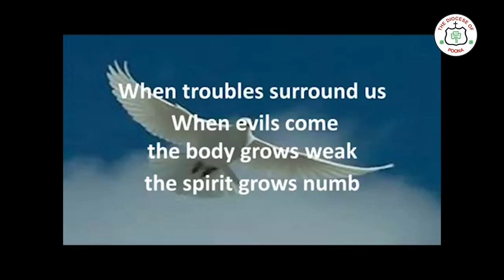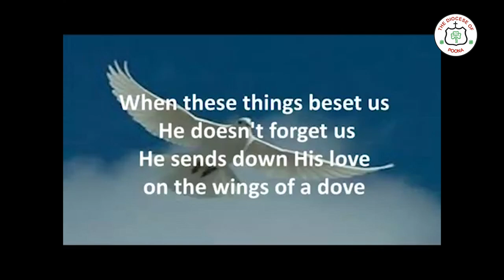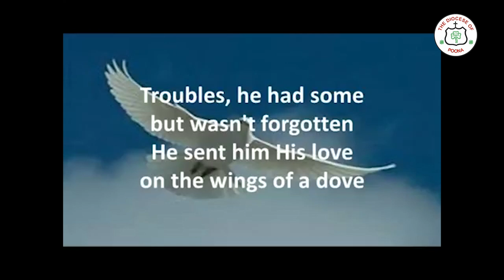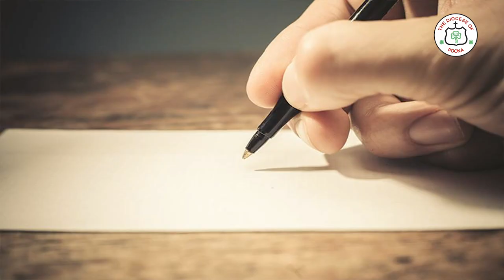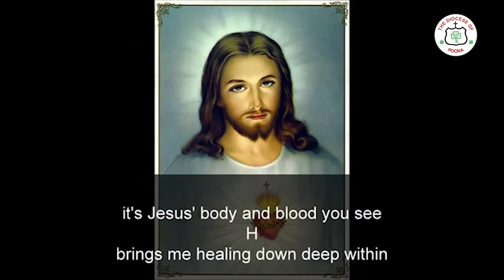Faith Walk 2020 | First Holy Communion Preparation Talk -1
Course Material for STD 3 & STD 4 – Pre Communion and Communion Courses. Faith Walk is a venture by the Diocesan Catechetical Centre Pune to teach Faith online. This initiative is taken by Don Bosco Youth Centre as a service to the Diocese of Poona to enhance online teaching.

Production: Don Bosco Youth Centre Pune.

Director: Fr. Osborn Furtado SDB

Production house: Lens Box Media works Pune ( Production Head: Bro. Thomas Anthony O Praem, Cameraman: Ashutosh Shiledhar, Video Editing: Pratik Umale)

Resource Person: Sr. Susanne Pereira SU

Copyright Reserved: Don Bosco Youth Centre